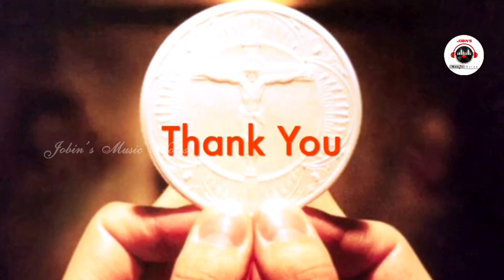GREAT SINGER CONTEST ROLL NO:8 MATHEW JOHN, UK